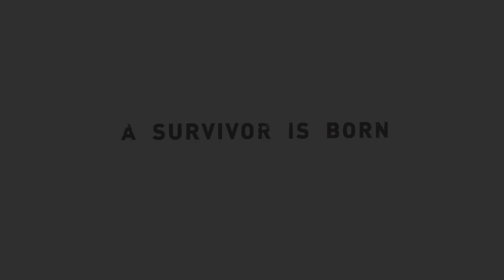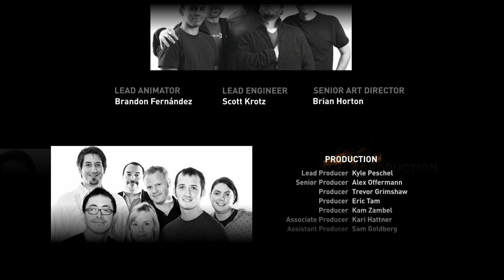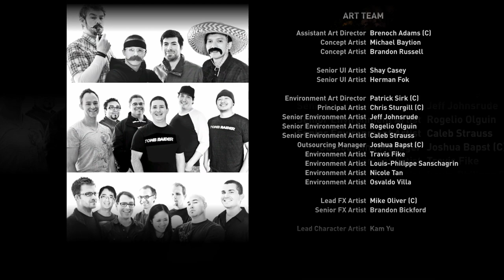Can Lara save sam Final part ENDING Tomb raider gameplay ps4 pro 1080p